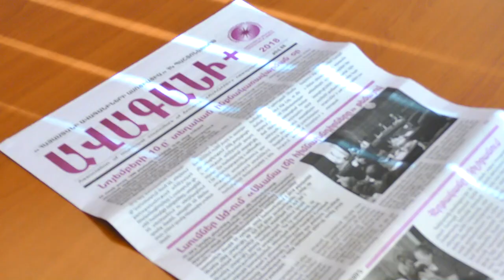25 12 18 Տեղի ունեցավ Սևան համայնքի ավագանու տարեվերջյան նիստը:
Օրակարգում ներառված էին
1. ՍԵՎԱՆ ՀԱՄԱՅՆՔԻ 2019 ԹՎԱԿԱՆԻ ԲՅՈՒՋԵԻ ՆԱԽԱԳԻԾԸ ՀԱՍՏԱՏԵԼՈՒ ՄԱՍԻՆ
2. ՍԵՎԱՆ ՀԱՄԱՅՆՔԻ 2018 ԹՎԱԿԱՆԻ ԲՅՈՒՋԵՈՒՄ ՓՈՓՈԽՈՒԹՅՈՒՆՆԵՐ ԿԱՏԱՐԵԼՈՒ ԹՈՒՅԼՏՎՈՒԹՅԱՆ ՄԱՍԻՆ
3. ՍԵՎԱՆԻ ՀԱՄԱՅՆՔԻ ՍԵՓԱԿԱՆՈՒԹՅՈՒՆ ՀԱՆԴԻՍԱՑՈՂ ԳՈՒՅՔԻ 2018ԹՎԱԿԱՆԻ ՏԱՐԵԿԱՆ  ԳՈՒՅՔԱԳՐՄԱՆ ԱՐԴՅՈՒՆՔՆԵՐԸ ՀԱՍՏԱՏԵԼՈՒ ՄԱՍԻՆ
4. ՍԵՎԱՆ ՀԱՄԱՅՆՔԻ ՖԻԶԻԿԱԿԱՆ ԵՎ ԻՐԱՎԱԲԱՆԱԿԱՆ ԱՆՁԱՆՑ ՀՈՂԻ ՀԱՐԿԻ ԵՎ ԳՈՒՅՔԱՀԱՐԿԻ ԳԾՈՎ ԱՐՏՈՆՈՒԹՅՈՒՆՆԵՐ ՍԱՀՄԱՆԵԼՈՒ ՄԱՍԻՆ հարցերը: